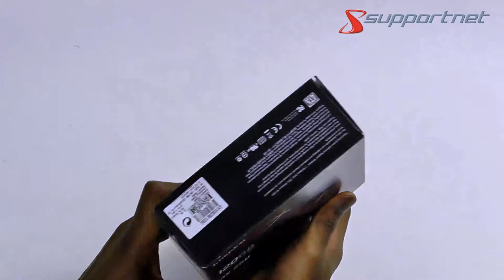Kingston HyperX 120GB SSD - Review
Hier zeigen wir euch die neue Kingston HyperX SSD mit insgesamt 120GB. Diese SSD ist in unseren Tests eine der schnellsten gewesen. Holt euch hier einen kurzen Einblick darüber.